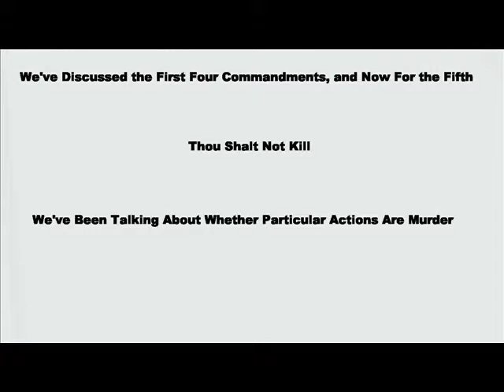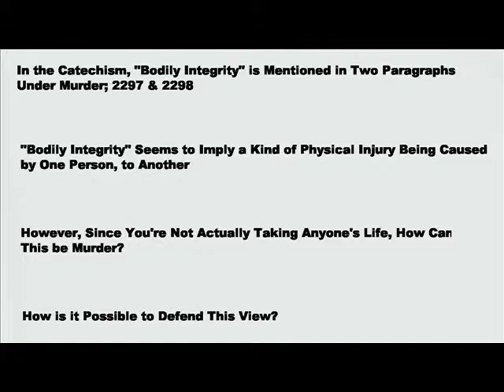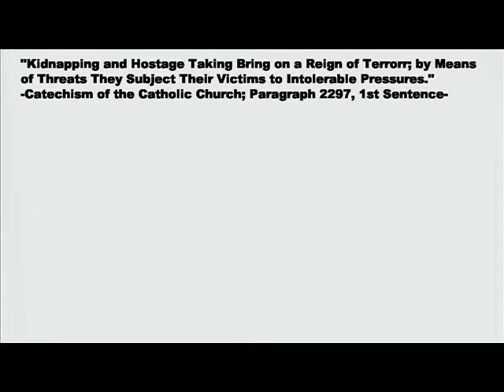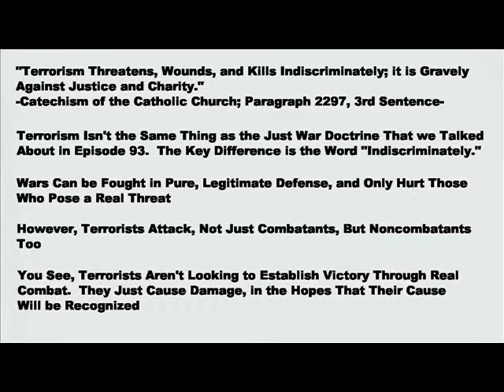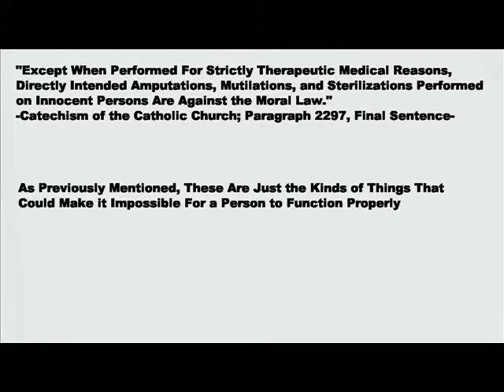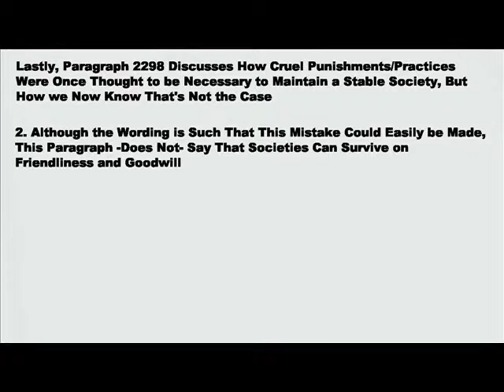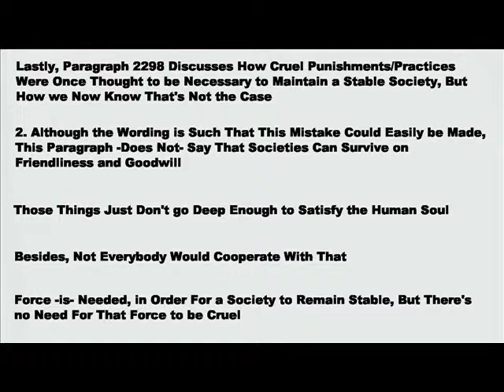Is it Murder to Seriously Injure Someone?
What is bodily integrity?  Can a non-lethal injury still destroy a person's life?  Can injuring someone be murder?  Why should we respect the bodily integrity of others?  Is Kidnapping murder in this way? Is Terrorism murder?  Is torture murder in this way?  Are Amputations murder in this way?